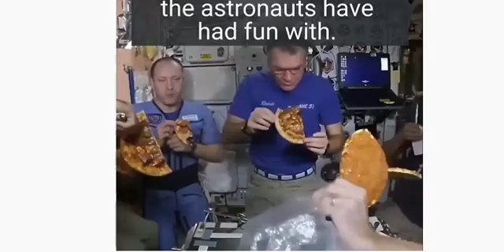Nasa Astronauts Had a Pizza Party